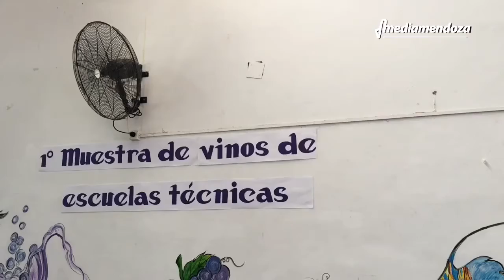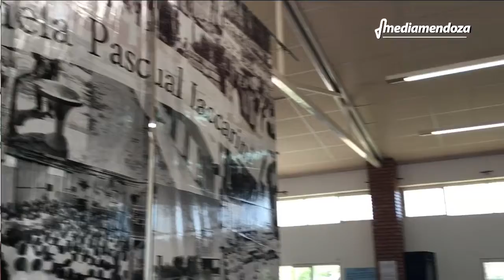Se realizó la Primera Muestra de Vinos de escuelas técnicas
El evento tuvo lugar en la escuela Pascual Iaccarini. Participaron escuela de toda la Provincia.